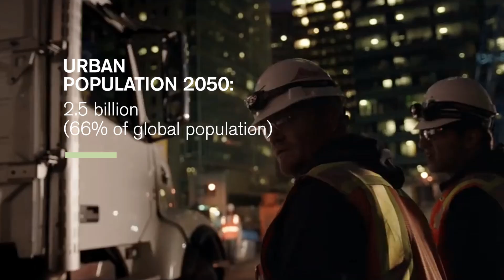Volvo Group Innovation Summit focusing on transport in smart cities of the future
With a focus on ‘Smart cities – infrastructure and transport of the future’, Volvo Group hosts its inaugural Innovation Summit in London on May 16, 2017. Moderated by Richard Westcott, the BBC’s transport correspondent, the event gathering leading people from government, major transport systems, industry bodies and manufacturing to examine the role that innovation in commercial transport, including automation, electromobility and connectivity, will play in the cities of tomorrow.

Learn more about Volvo Group's view on the future of transportation